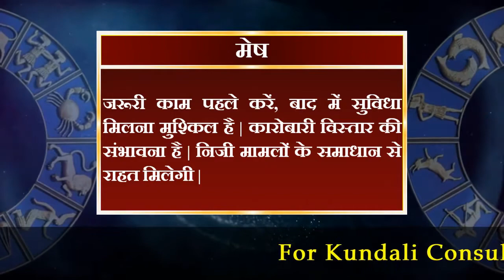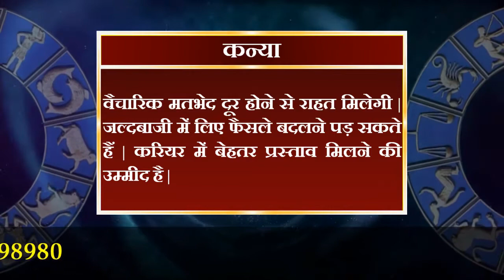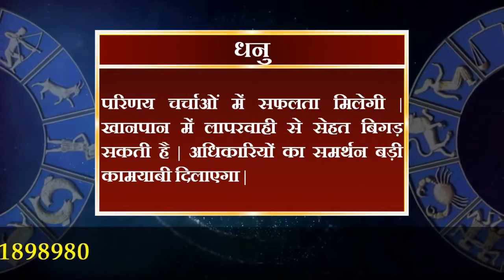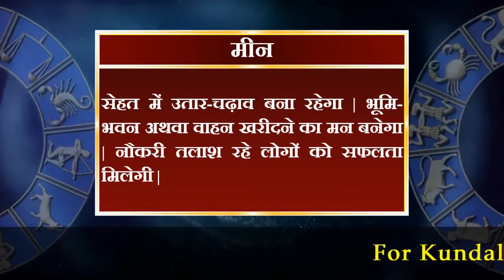आज का राशिफल 7 नवम्बर 2021 | Aaj ka Rashifal 7 November 2021.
मेष राशि :- जरूरी काम पहले करें, बाद में सुविधा मिलना मुश्किल है | कारोबारी विस्तार की संभावना है | निजी मामलों के समाधान से राहत मिलेगी |

वृषभ राशि :- आप कार्य क्षमता के बल सफलता हासिल करेंगे | करियर संबंधी समस्या का समाधान होगा | यात्रा कार्यक्रम टालना पड़ सकता है |

मिथुन राशि :- मेहनत से जटिल काम आसानी से पूरे कर लेंगे | प्रतियोगी परीक्षा में संशय बना रहेगा | जीवनसाथी के व्यवहार से खिन्नता बढ़ेगी | धैर्य रखें |

कर्क राशि :- समय पर काम पूरा नहीं होने से अधिकारी नाराज़ होंगे़ | कार्यस्थल पर अधिकारों को लेकर टकराव हो सकता है | लेनदेन में सतर्क रहें |

सिंह राशि :- लोग मुश्किलों की परवाह किए बिना जोखिम उठाएंगे और सफलता हासिल करेंगे | कारोबारी सौदे लाभदायी रहेंगे | मित्रों से मुलाकात होगी |

कन्या राशि :- वैचारिक मतभेद दूर होने से राहत मिलेगी | जल्दबाजी में लिए फैसले बदलने पड़ सकते हैं | करियर में बेहतर प्रस्ताव मिलने की उम्मीद है |

तुला राशि  :- बिखरे कार्यों को समेटने में सफलता मिलेगी | प्रॉपर्टी संबंधी मामले सुलझेंगे | विरोधी उलझाने का प्रयास करेंगे | खर्च में बढ़ोतरी संभव |

वृश्चिक राशि :- सामाजिक प्रतिष्ठा बढ़ेगी | पारिवारिक आयोजनों में शामिल होने के अवसर मिलेंगे | जिद में आकर गलत फैसला ले बैठेंगे | आस्था बढ़ेगी |

धनु राशि :- परिणय चर्चाओं में सफलता मिलेगी | खानपान में लापरवाही से सेहत बिगड़ सकती है | अधिकारियों का समर्थन बड़ी कामयाबी दिलाएगा |

मकर राशि :- विवादित मामले सुलझने से राहत मिलेगी | सहयोगी वक्त पर हाथ पीछे खींच सकते हैं | दिखावे के चक्कर में कर्ज का बोझ बढ़ा लेंगे |

कुंभ राशि :- कार्यस्थल पर बदलाव कर बेहतर लाभ कमा सकते हैं | बुजुर्गों के साथ की चिंता रहेगी | खोई हुई प्रतिष्ठा हासिल कर सकते हैं |

मीन राशि :- सेहत में उतार-चढ़ाव बना रहेगा | भूमि-भवन अथवा वाहन खरीदने का मन बनेगा | नौकरी तलाश रहे लोगों को सफलता मिलेगी |

daily horoscope
dainik rashifal
horoscope
bhavishyawani
bhawishyafal
daily rashifal
zodiac signs
kundali matching

mesh
vrishabh
mithun
kark
singh
kanya
tula
vrishachik
dhanu
maker
kumbh
meen

aries
taurus
gemini
cancer
leo
virgo
libra
scorpio
sagittarius
capricorn
aquarius
pisce